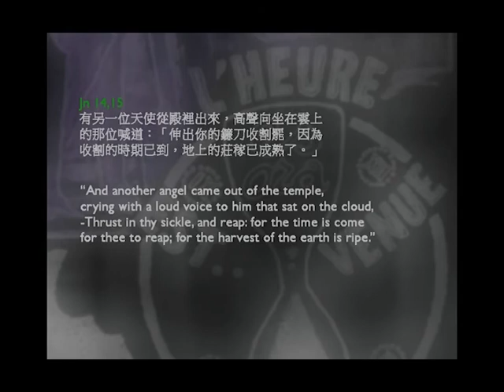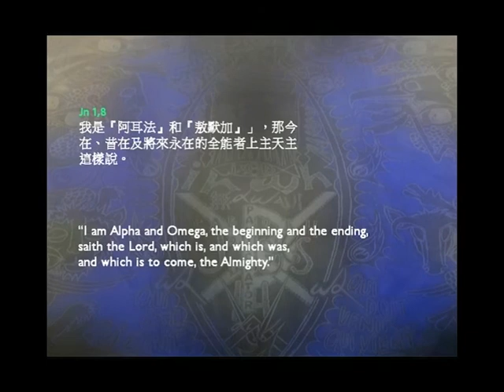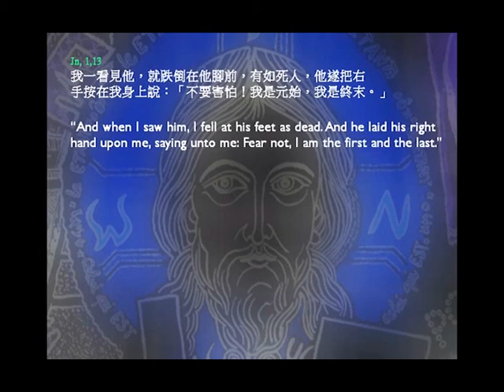Une transposition moderne de l'Apocalypse de Saint-Jean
D'après une fresque de Gaston-Louis Marchal à l'église Notre-Dame d'Esperance à Castres

Music : 黃色蛋糕 Yellow Cake by VARO from "I Love Nuclear!?" compilation (Creative Commons) Listen and buy